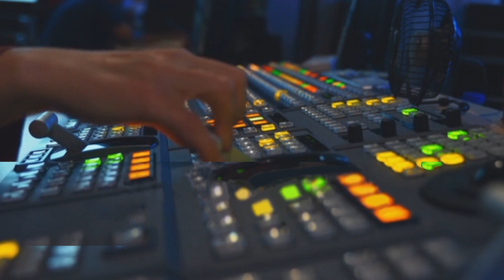Թուրքիան ստիպում է ահաբեկիչներին կռվել Ադրբեջանի կողմից.Յովիկ Շեհիրէան